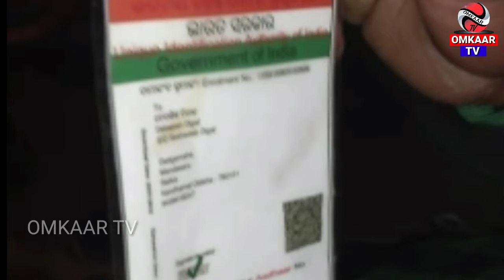ବ୍ରହ୍ମପୁର ହରିଡା ଖଣ୍ଡି ହରିଜନ ସାହି ରେ ପିଲାଚୋରି କରିଥୁଲା ସମୟରେ ସାହି ବାସିନ୍ଦା କାବୁ କରିଥିଲେ।